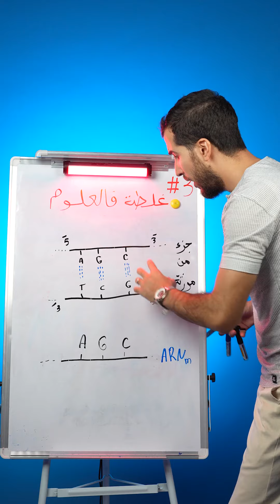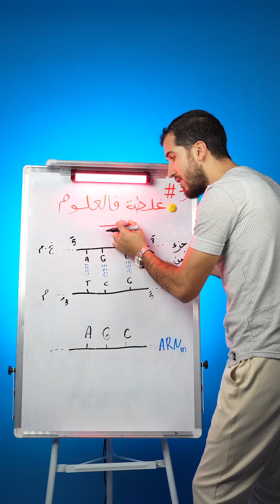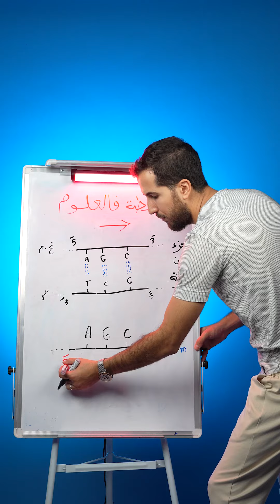غلطة فالعلوم الحلقة 3